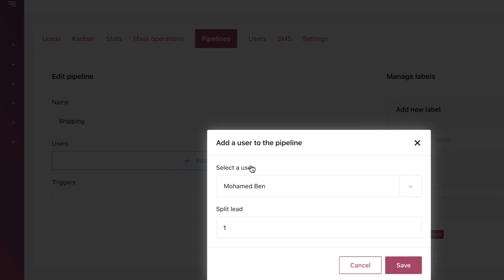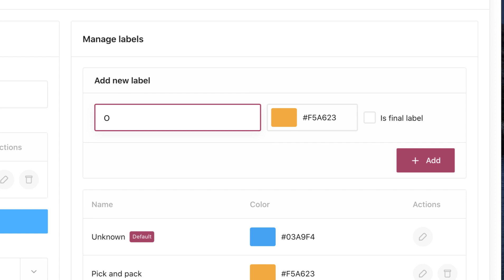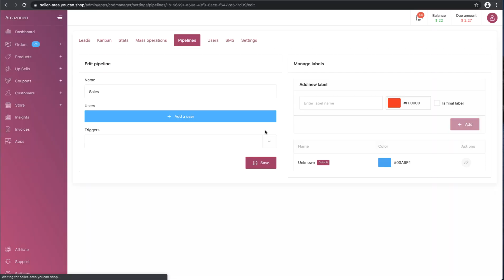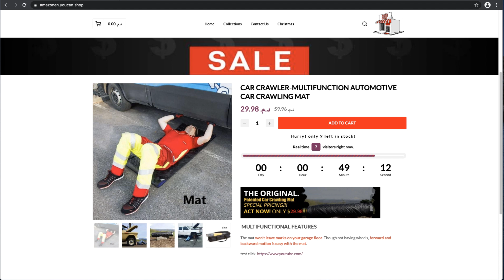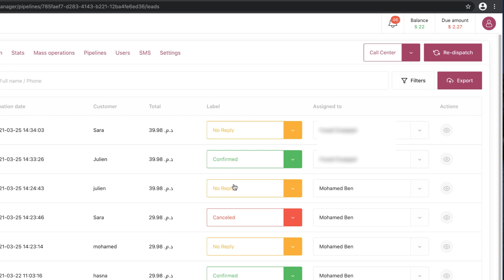COD Manager: App How to add Pipelines?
COD manager App is The complete customer service, From ordering until confirming their purchase.
This app will help you manage all your orders and it is a great solution to make your shipping and cancelation and all your work organized.
Check out this video on how to add Pipelines.